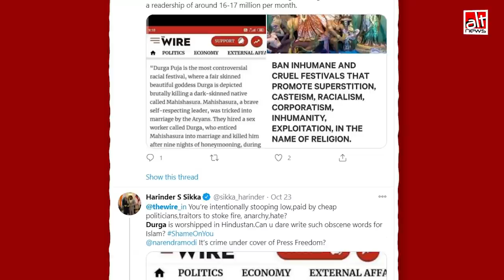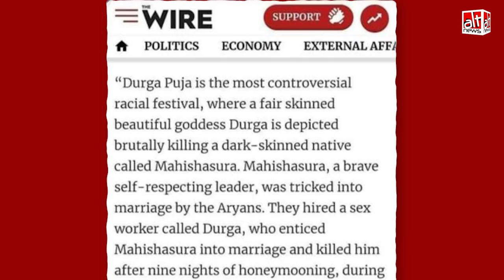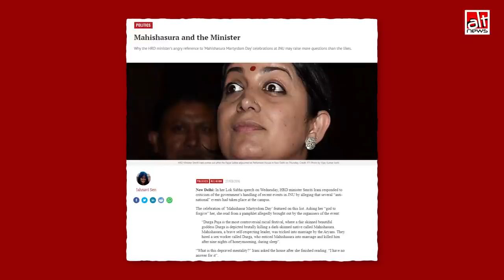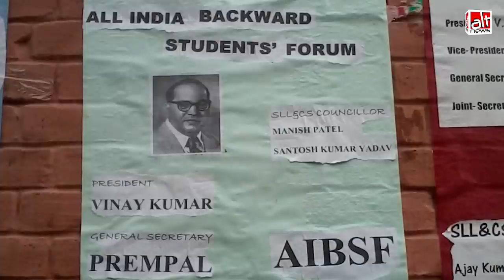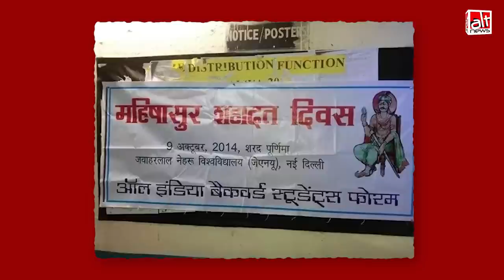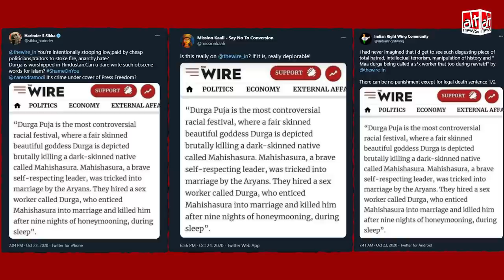The Wire में 2016 में छपे JNU के महिषासुर इवेंट पर Smriti Irani का बयान हुआ ग़लत दावों से शेयर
The Wire's 2016 report on Smriti Irani's claim that Hindu deity Durga was called a "sex worker" in a JNU pamphlet, which was denied by the students, was misrepresented on social media. Viral claims falsely suggested The Wire used derogatory language for the deity.